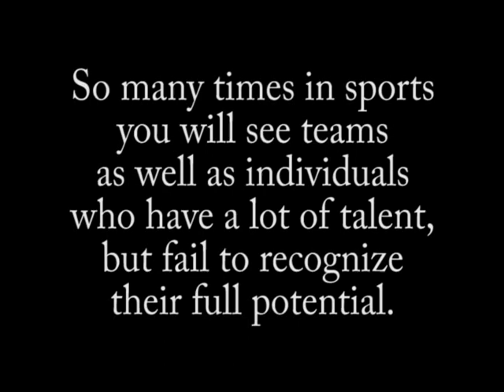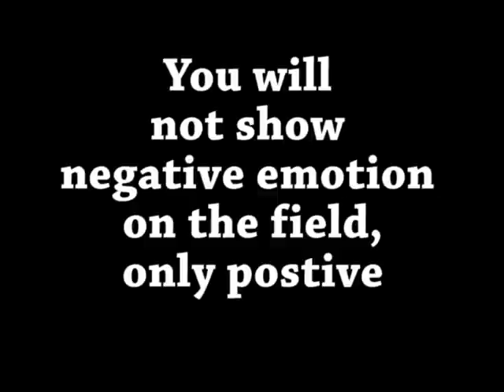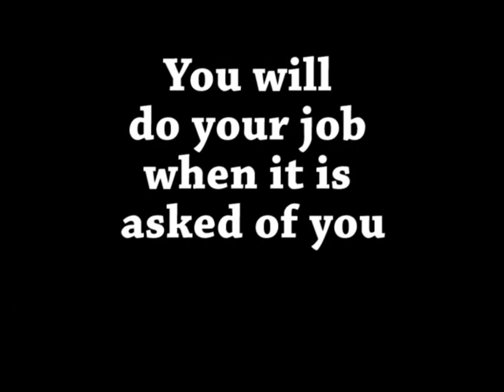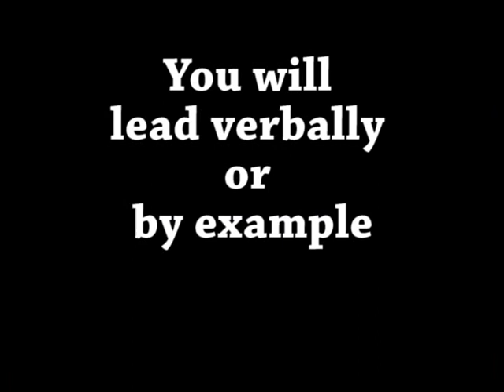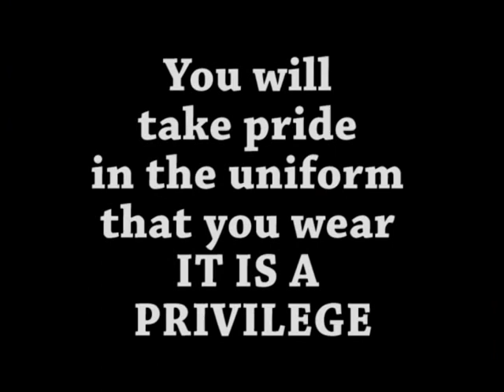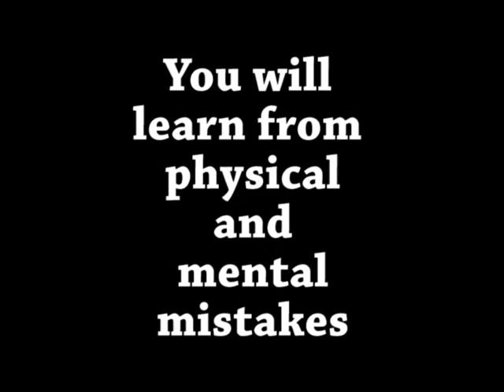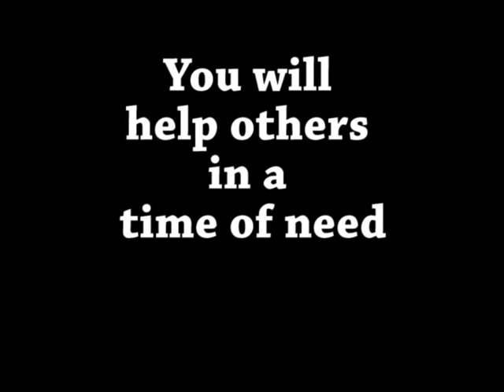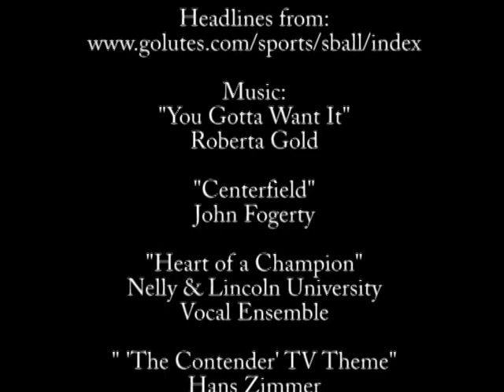PLU Softball - Bring "IT" - 2011